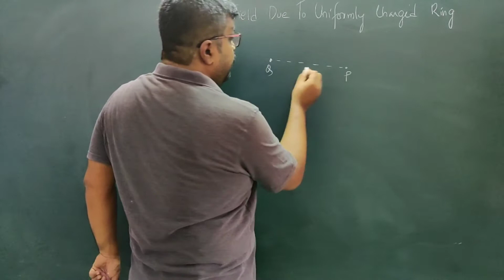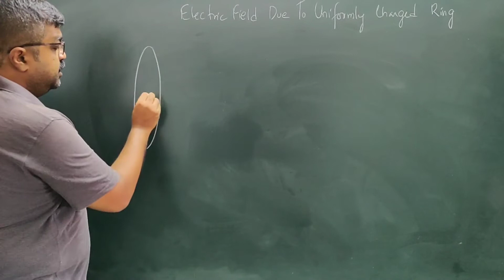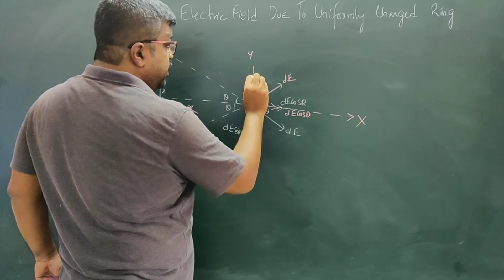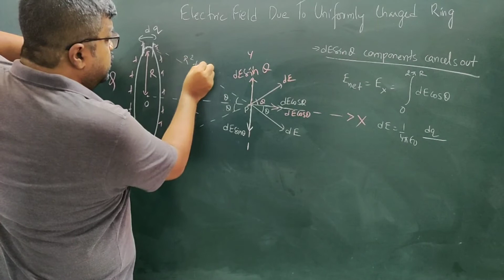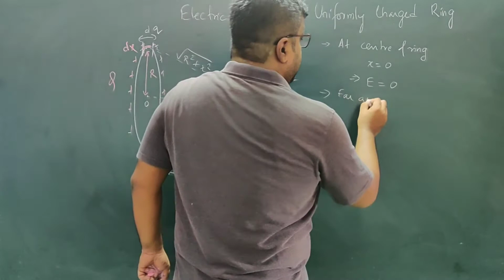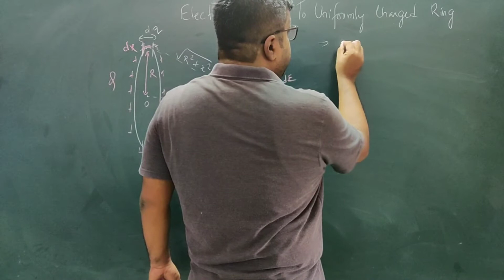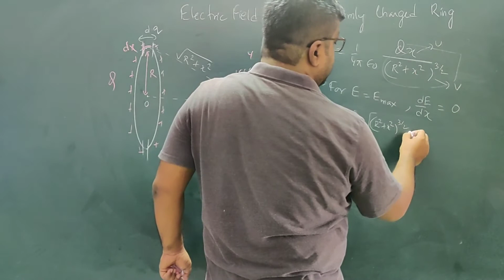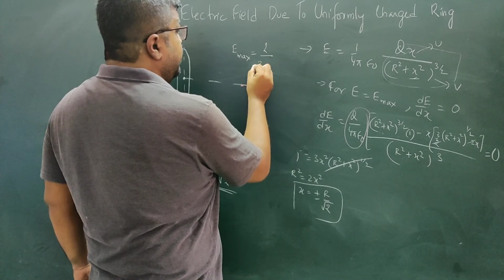Electric Charges and Fields | Electric field due to charged ring | Class 12 | JEE | NEET 2021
Determination of electric field due to uniformly charged ring at a point along its axis